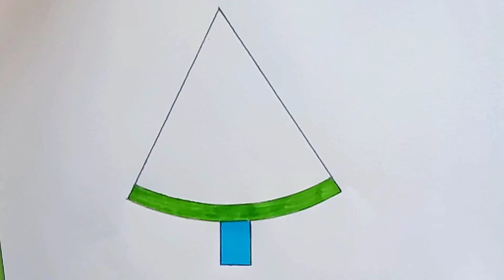How to draw watermelon ice cream | Cute drawings ice cream | Drawing watermelon ice cream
Materials
A4 Art Paper
4B Pencil
Colour pencil
Scale